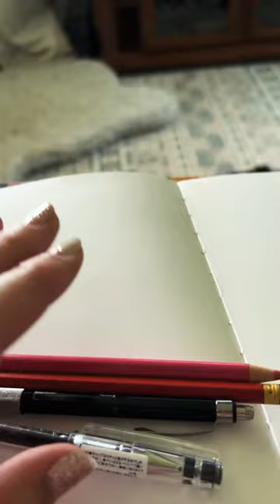Mermaid Splash Gesture Drawing Class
I take a lot of gesture drawing classes, from the amazing animator/artist, Todd Bright. He hosts gesture drawing classes called “All in a Gesture.” This was the perfect class to drop in on because I got to draw a lot of mermaids, which I haven’t been able to do this much this MerMay.